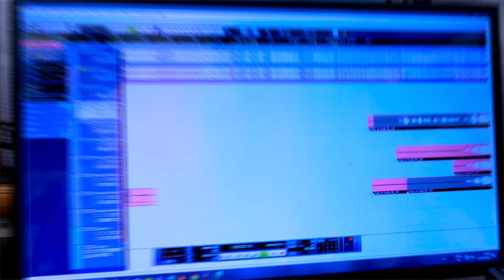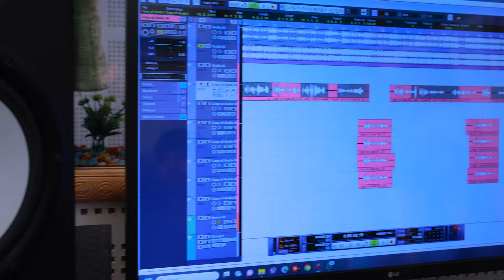भौजी के बहिन कहे देंगे देंगे | Abhishek Yadav | Bhauji Ke Behena Kahe Denge Denge | New Song 2024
►Album :- भौजी के बहिन कहे देंगे देंगे
►Song :- Bhauji Ke Behena Kahe Denge Denge
►Singer :- Abhishek Yadav
►Lyrics :- Deepak Chandervanshi
►Music Director :- Ankush Kumar
►Recoding & Mixing :- Ankush kumar
►Video Director :- sonu hajipur
►Edit :- mithlesh g
►composer :- pinjan premi
►Managed By :- Brothers Media Digital
►Company :- Abhishek Yadav Entertainment
►Digital  Partner :- Brothers Media  ( 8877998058 )
►Company Brand :- Abhishek Yadav Entertainment